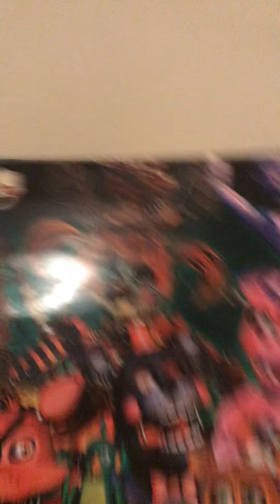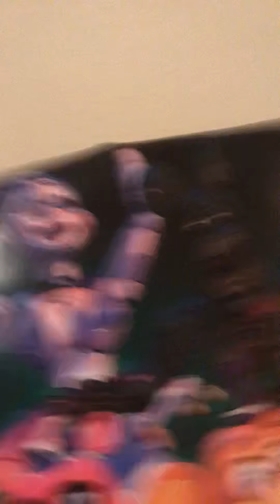What is your favorite fnaf character